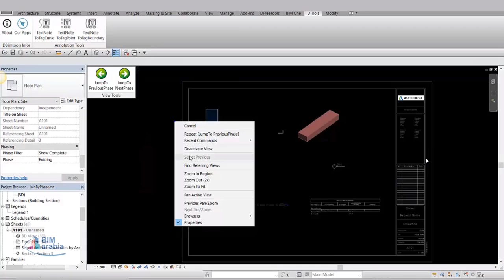revit addins Quick Jump Phase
This application allows Autodesk® Revit® Users to jump from the current phase of the current view/sheet to the next or previous phase by simply clicking on the button "JumpToPreviousPhase" or "JumpToNextPhase".

Trial Description
The trial with full functions of 30 days will be active immediately after installing the tool.